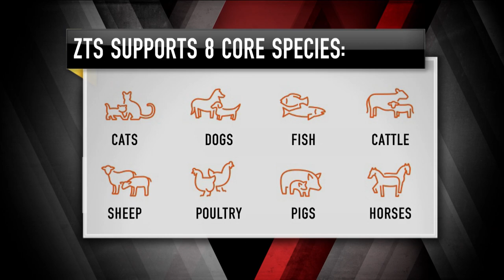Zoetis CEO: Protecting our Pets | Mad Money | CNBC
There's serious cash being spent in the animal kingdom and Zoetis is banking off the trend. Jim Cramer sat down with the CEO to see if its stock can keep climbing or if you’re barking up the wrong tree.